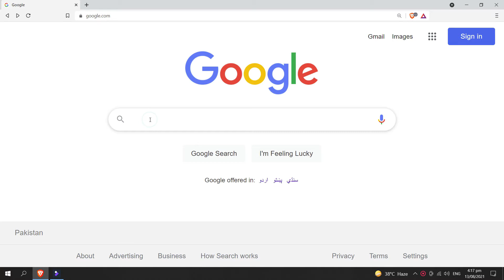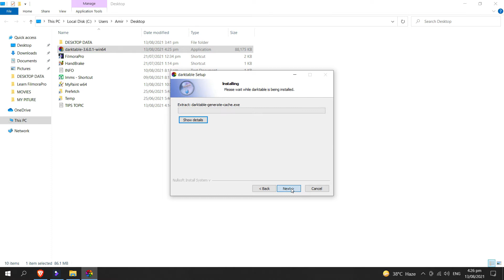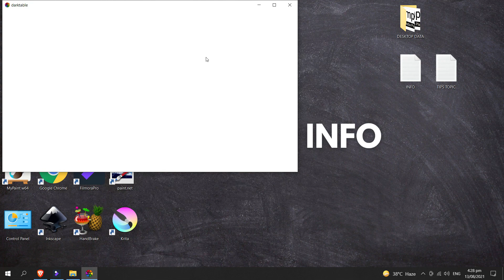How to Download and Install darktable 3 6 0 1 on Windows 10 | Amir Tech Info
Assalam-o-Alaikum
is video main darktable Free Raw Photo Editing Software ko download or install kerne ka trika btaya gaya hai.